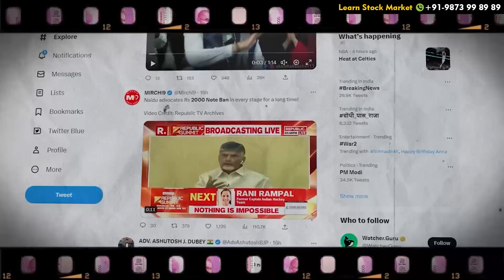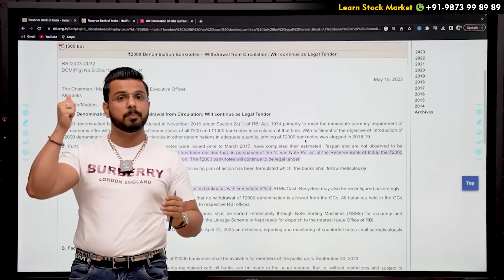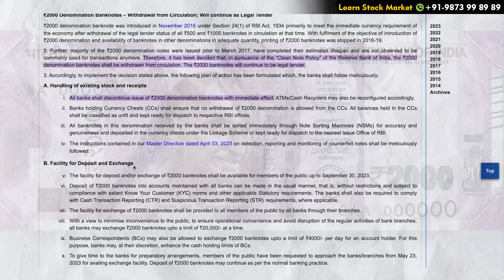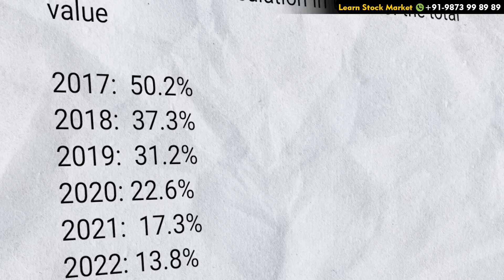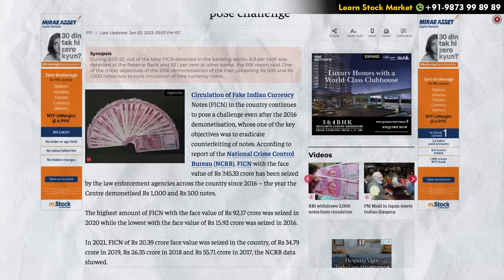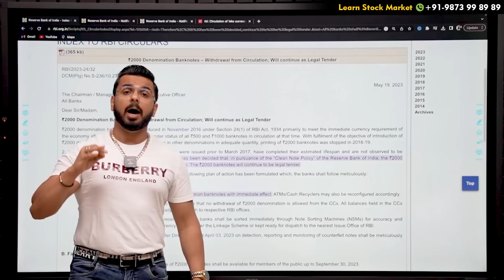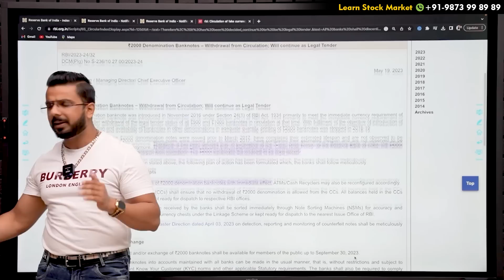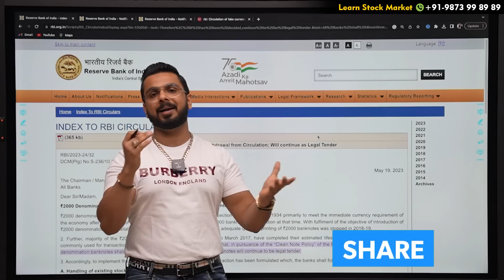No Ban on ₹2000 Notes | Why RBI Withdraw Currency Circulation?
Understand Why RBI Withdraw Rs 2000 Notes Circulation |

Offers valid for Limited Time. Start earning with referring and earn up to Rs 1200 per referral.

About Pushkar Raj Thakur :

Pushkar Raj Thakur is India's Leading Motivational Speaker & Business Coach. With over Millions of Subscribers on YouTube & Millions of Followers on all other Social Media Platforms, he is known for his versatile knowledge of Financial Education, Personal Mastery, Sales, Marketing, Human Psychology & Business Development.